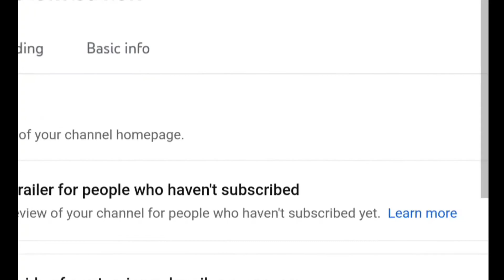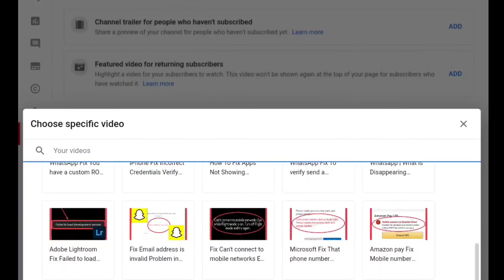Add Channel Trailer for people who haven't subscribed Preview Video Spotlight Homepage Yt Studio2022